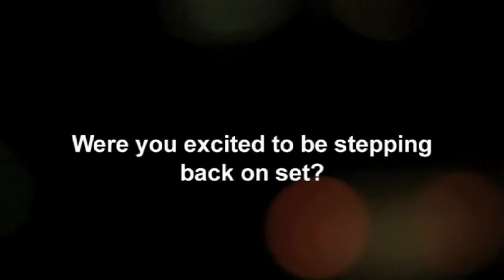Interview with Cillian who plays Conor